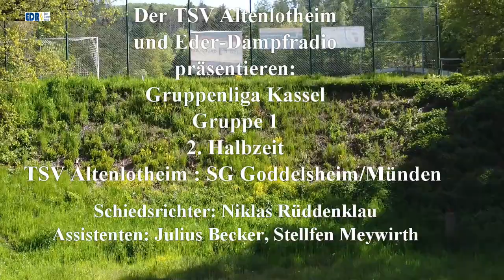TSV Altenlotheim : SG Goddelsheim/Münden 2. Halbzeit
Gruppenliga Kassel, Gruppe 1
TSV Altenlotheim: SG Goddelsheim/Münden
2.Halbzeit
Oberbach Stadion Altenloheim
Schiedsrichter: Niklas Rüddenklau
Assistenten: Julius Becker, Stellfen Meywirth